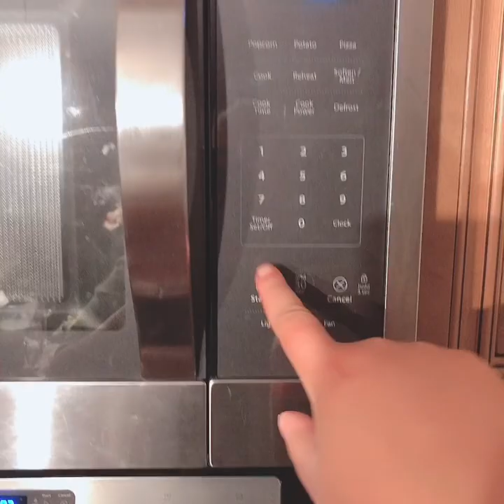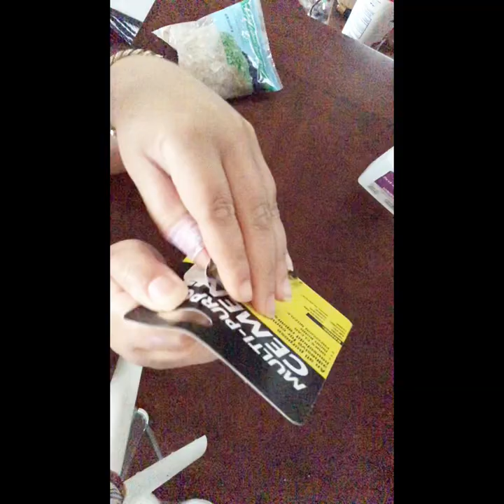EASY and QUICK Candle Jar DIY Idea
In this video, we bring you creative and easy DIY candle jar decoration ideas. Discover unique candle jar designs and learn how to make your own stylish candle jar holders using simple materials from the dollar tree items. Charela will guide you through the process, making it fun and enjoyable. Spice up your home decor with these budget-friendly and beautiful candle jar decorations with jars from Bath and Body Works. Join us in this exciting candle jar holder DIY adventure and transform your space into a cozy and inviting atmosphere. Happy crafting! 🕯️🔥🎨